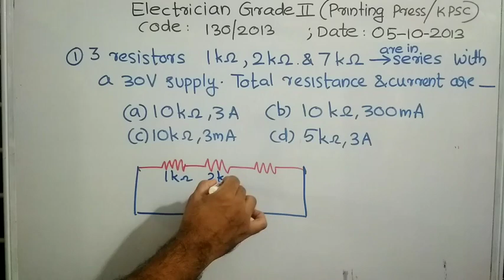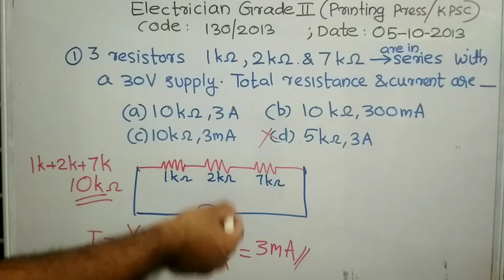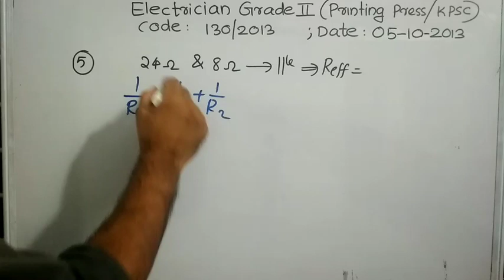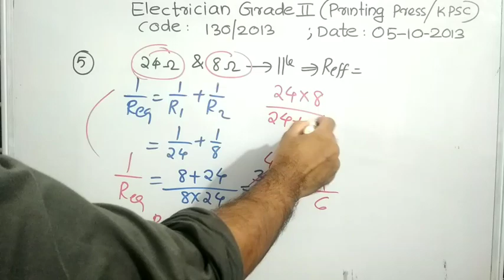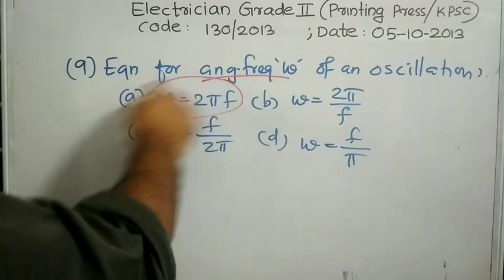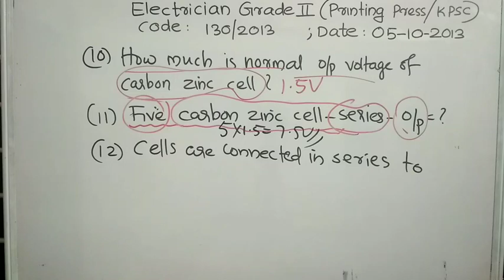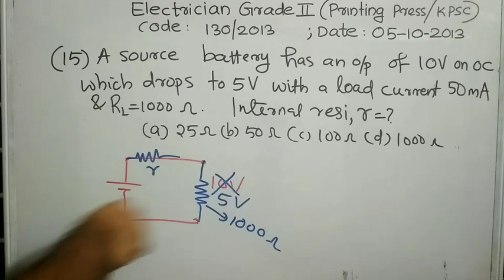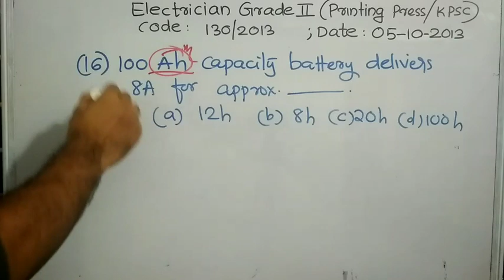Electrician|Kerala PSC Previous Question Paper|Detailed Discussion|Part 1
Useful for the preparation of all Electrical and Electronics based PSC Exams